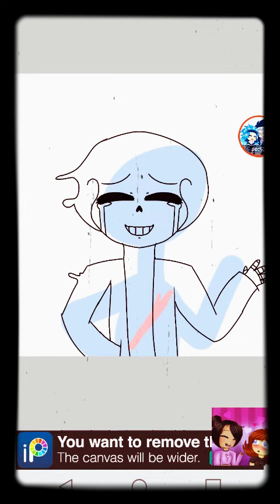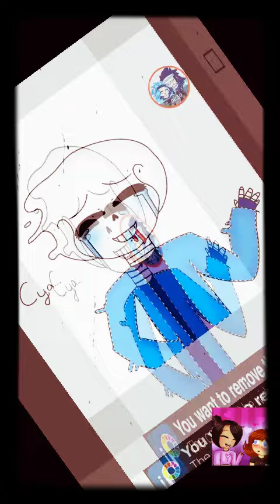Cya... (SPEEDPAINT) [Desc ;^;] Geno!Sans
the first time i saw Sans's death i cried ;-;
Well anyway, hOi! This is just speedpaint of Sans's death in the genocide route. There is another version where Empress dies tho. (Maybe ill draw her death next?? Idk)
Love yall!💙❤💚💛
Effect used: 8mm
Song: Funeral March by Chopin on Yt in the genre "Sad"

If you're still reading this, comment "Hey, i'm bob."